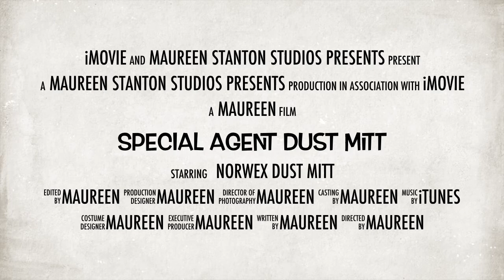Special Agent Dust Mitt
When dust comes a knockin' the Norwex Dust Mitt can get the job done!